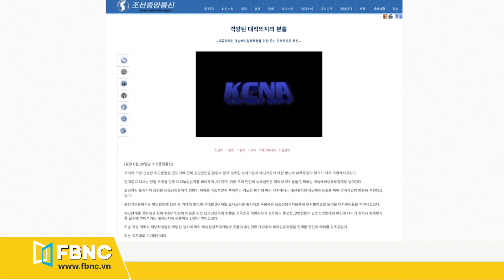Trả đũa Hàn Quốc: Triều Tiên chuẩn bị rải tờ rơi ở biên giới | FBNC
Hãng thông tấn nhà nước Triều Tiên (KCNA) cho biết hôm thứ bảy (20/6), Triều Tiên đang chuẩn bị đợt phát tờ rơi quy mô lớn nhằm tố cáo những người đào tẩu và Hàn Quốc. Đây là bước trả đũa mới nhất vụ rải tờ rơi chống Bình Nhưỡng từ phía Hàn Quốc trong bối cảnh căng thẳng giữa hai quốc gia trên cùng bán đảo tiếp tục leo thang.

105 Tôn Dật Tiên, Phường Tân Phú, Quận 7, TPHCM
FBNC
ĐỒNG TIỀN THÔNG MINH - CUỘC SỐNG THÔNG MINH